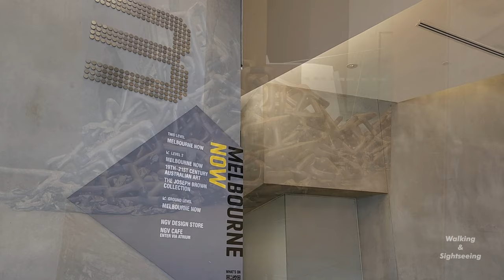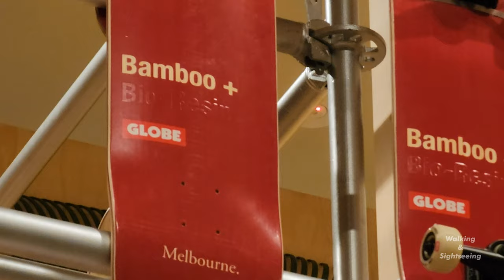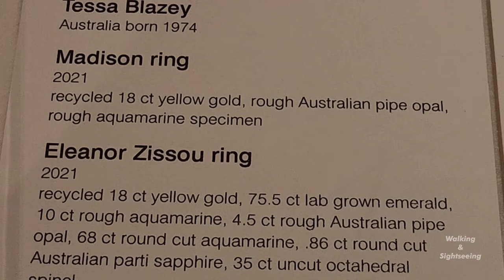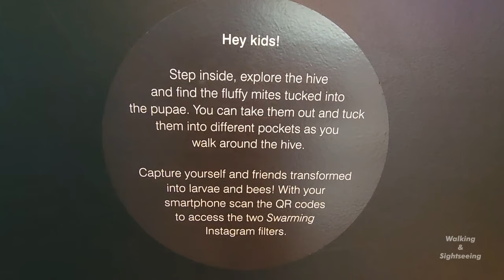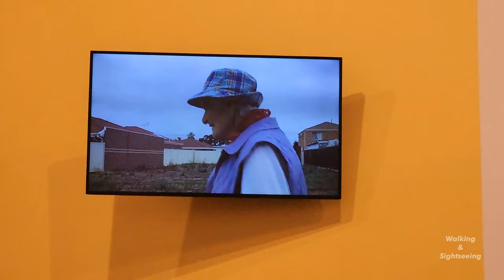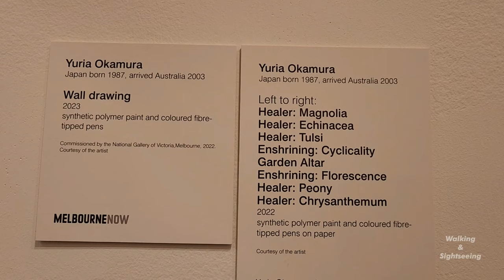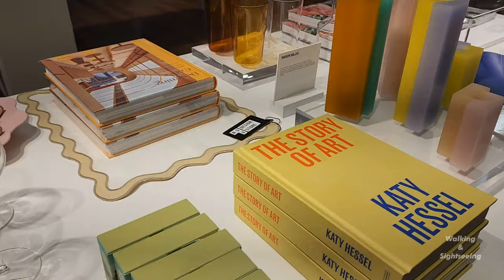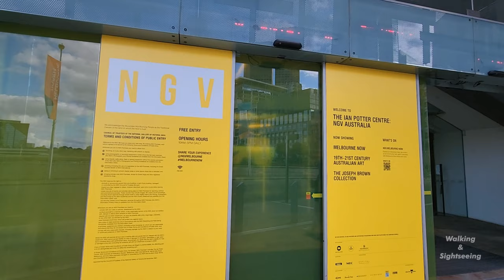NATIONAL GALLERY OF VICTORIA IAN POTTER CENTRE WALKING TOUR ON LEVEL 3 | FED SQUARE MELBOURNE VIC AU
Walking tour through level 3 of the Ian Potter Centre NGV located at Federation Square in the City of Melbourne Victoria Australia.

THE IAN POTTER CENTRE NGV MELBOURNE CITY
The Ian Potter Centre: NGV Australia at Federation Square is the home of Australian art with superb collections of Australian Indigenous and non-Indigenous art from the Colonial period to the present day.

With more Australian art on permanent display than any other gallery in the world, as well as special exhibitions and programs, cafes, a restaurant and new perspectives of the city through its glass matrix, NGV Australia is more than a great place to view art. It is a completely fresh approach that encourages people from all walks of life to enjoy the world of art within the new cultural heart of Melbourne.

The NGV collection of Australian art comprises more than 20,000 works. Approximately 800 works are displayed in the new building at one time, and many of these will be rotated frequently to show the full breadth and diversity of Australian art, and to provide visitors with fresh insights.

Admission to the permanent collection is free. Fees may apply to special exhibitions, as advertised.